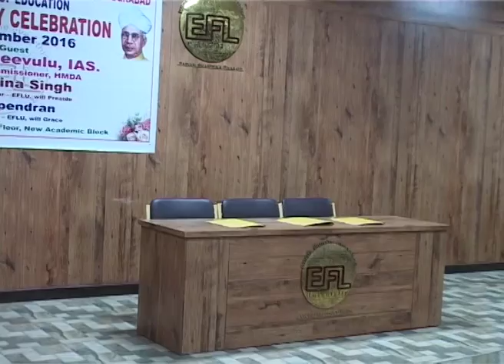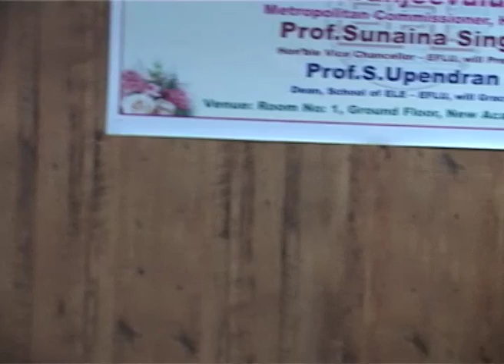Teacher's day address 2016 by Prof Sunain Singh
Teachers day address 2016 by Prof Sunain Singh_ Vice - Chancellor EFL University,